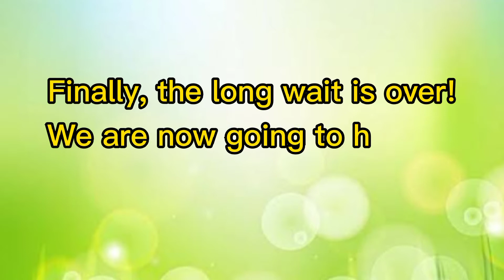C"S Episode 5: Harvesting fresh lettuce | Invicta RZ | HYDROPONICS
C"S EverGreen

HYDROPONICS: This is HOW I DO IT!
Everybody, rejoice! This is my first harvest. - Invicta RZ❤ The fruit of our hardworks.

Tatak NutriHydro💪
shout out po sa inyo😁

Batch 1: IT'S A SUCCESS!
Thanks to our customers! Hope you enjoyed our fresh hydroponically-grown lettuce.